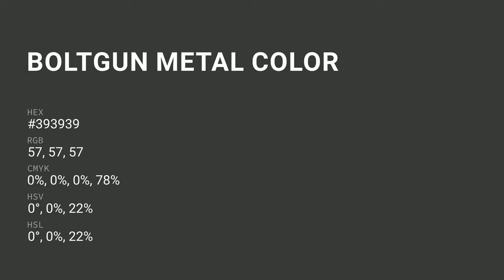Boltgun Metal color #393939 hex color - Grey color - Cool color 393939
What color is Boltgun Metal ? #393939 hex color - Grey color - Cool color 393939

Hex #393939 Color Code is also known as Boltgun Metal color.